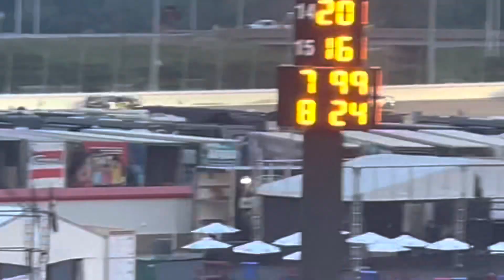Kyle Busch wins at WWTR from the Pole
kylebusch driver intro, First laps, OT laps plus burnout nascarcupseries Year 2 at WorldWideTechnologyRaceway
It was Kyle that Logano passed off Turn 4 for the win last year. Madison, IL (StL)